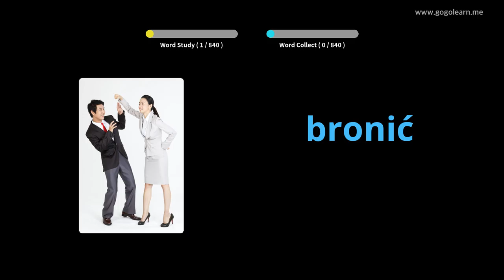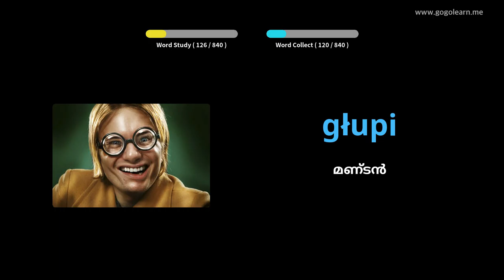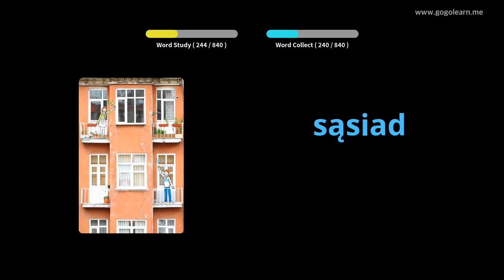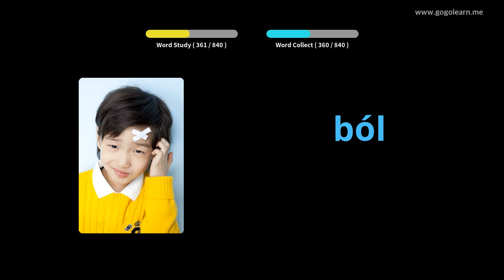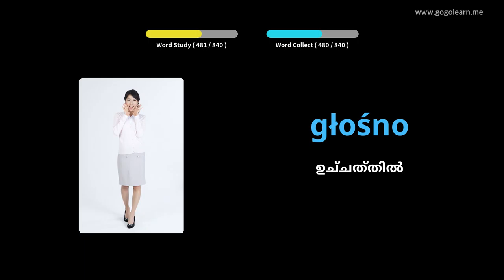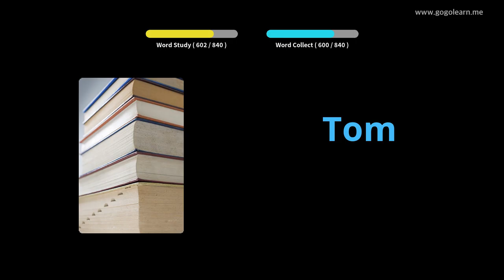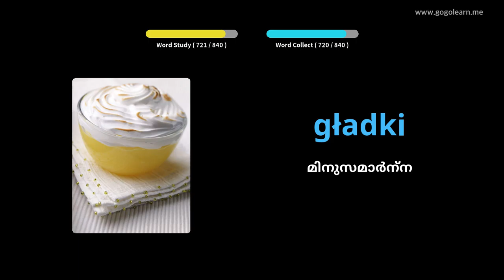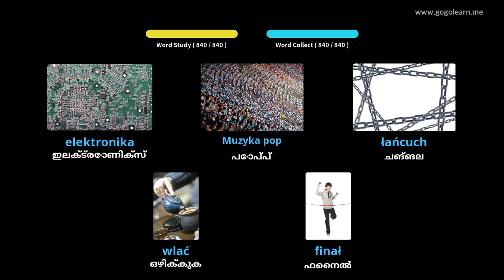പോളിഷ് പദാവലി മിഡിൽ സ്കൂൾ | Golearn